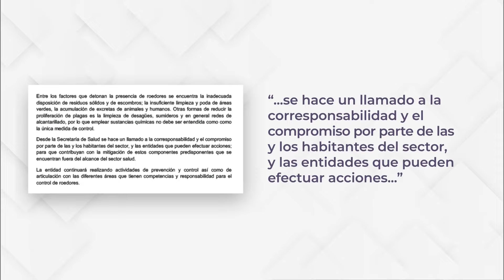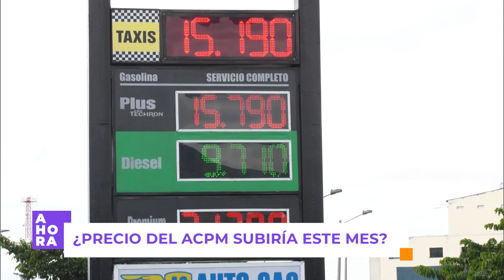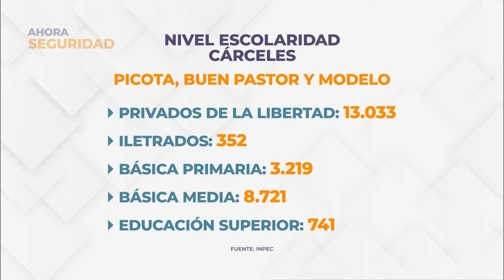Nueva jornada de movilizaciones en Bogotá | AHORA | 19 de junio de 2024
AHORA en Canal Capital | Seguimos informando sobre las movilizaciones docentes de los últimos días: se manifiestan en contra de varios puntos de la Ley Estatutaria de Educación, la cual estaría pendiendo de un hilo. También hablamos del aumento en el precio del ACPM, la infestación de roedores en el norte de la ciudad y la ‘citatón’ de la DIAN a más de mil contribuyentes que debían impuestos.